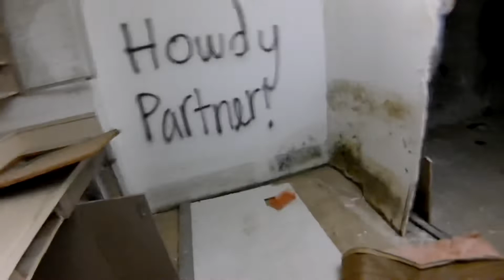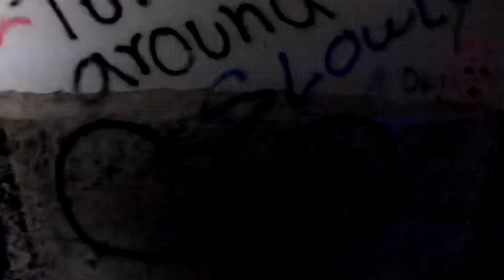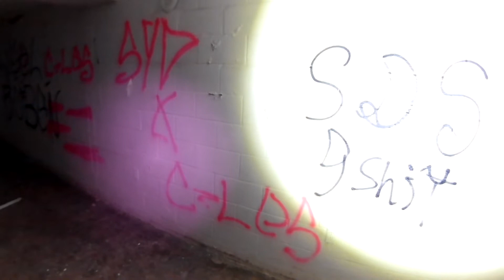Spirits tell me their story | Tri-City Hospital | Dallas Texas | Chasing Shadows